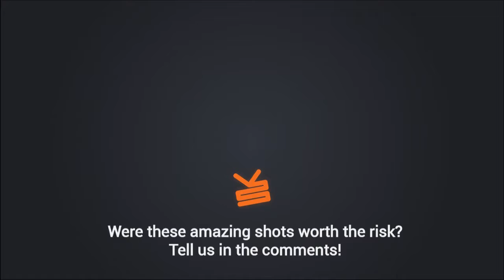Spectacular Drone Footage of an Active Volcano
Sam Cossman recorded an never before footage of an active volcano.

About BadmirrorTV:

Video broadcasting is not what we wish it was.

Badmirror is a crowd-powered, personalized video-broadcasting platform connecting local and global communities.

Ready to find your local awesome?